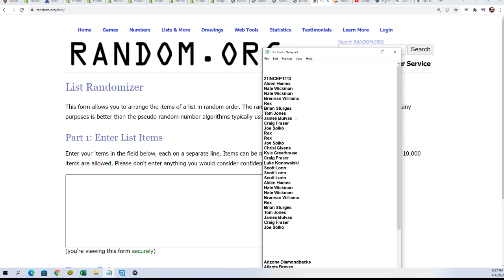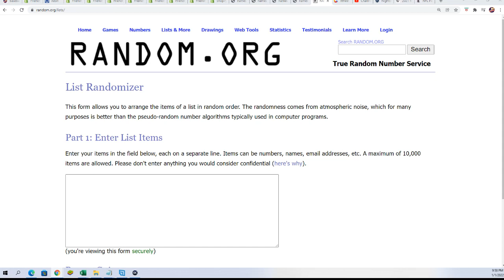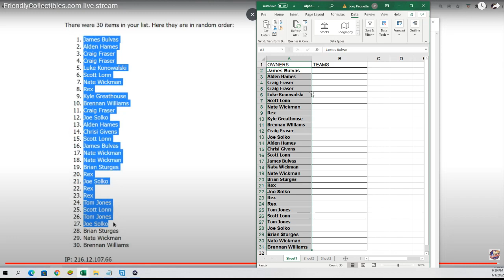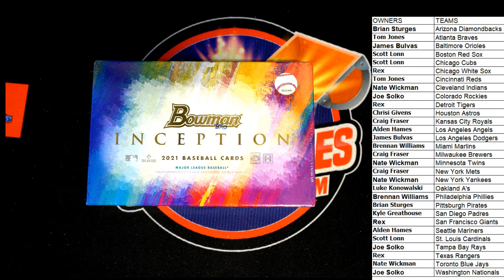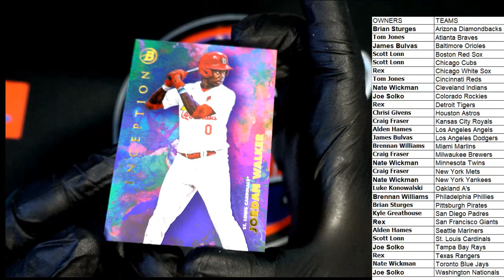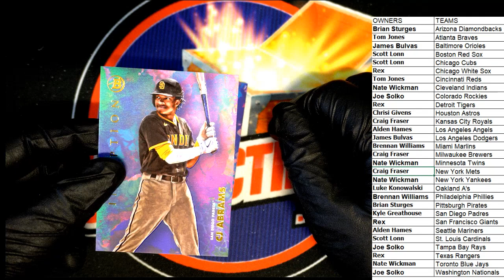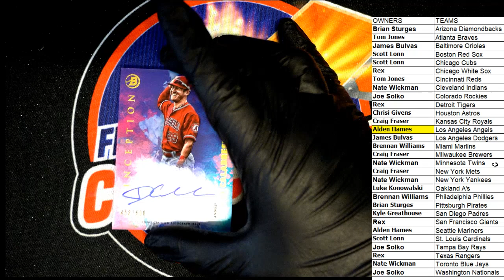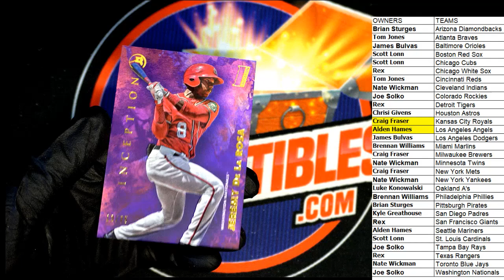2021 Bowman Inception Baseball Hobby Box ID 21INCEPT113